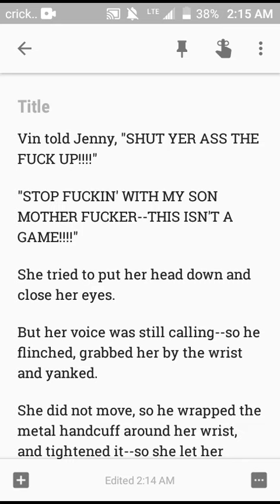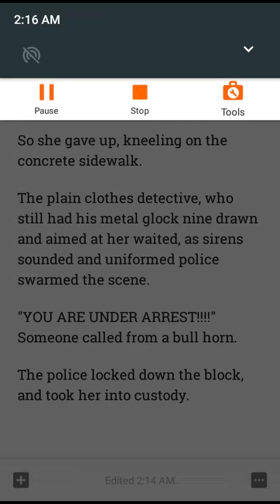ABC-7 NEWS (8/25/2021)*